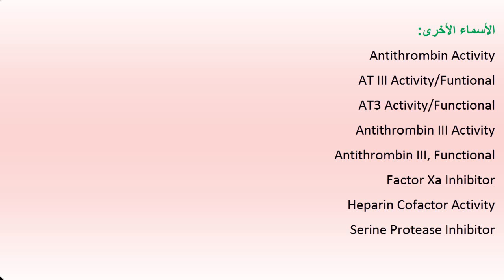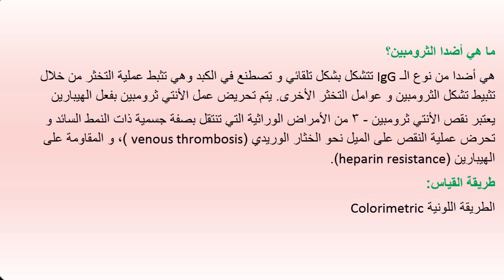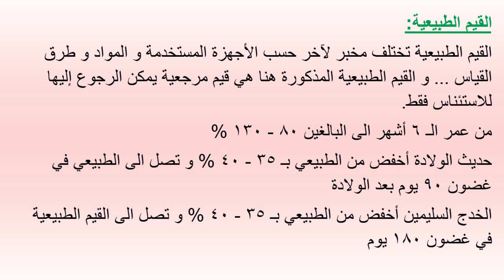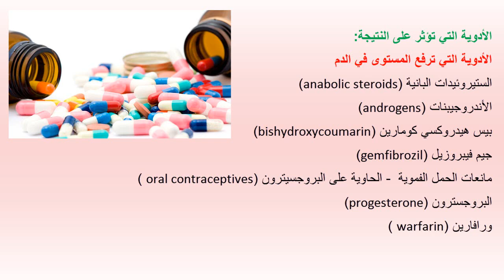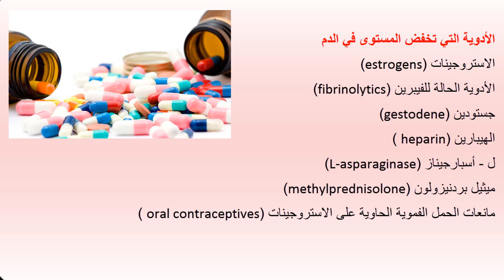تحليل أضداد الثرومبين - 3 Antithrombin III Test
في هذا الفيديو شرح بسيط لتحليل أضداد الثرومبين - 3  Antithrombin III Test
و ماهيته و نوع العينه و دلائل ارتفاعه و انخفاضة و الادوية التي تؤثر فية
أتمني لكم مشاهدة ممتعه

و شكرا لكم لاتنسوا الإعجاب و الاشتراك و نشر الفيديو